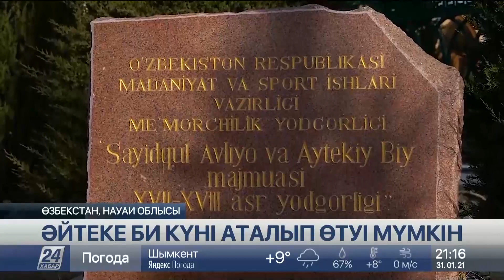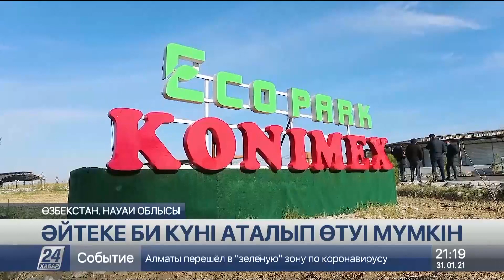Өзбекстанда Әйтеке би күні аталып өтуі мүмкін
Енді жыл сайын Өзбекстанда Әйтеке би күні аталып өтуі мүмкін, деп хабарлайды «Хабар 24».